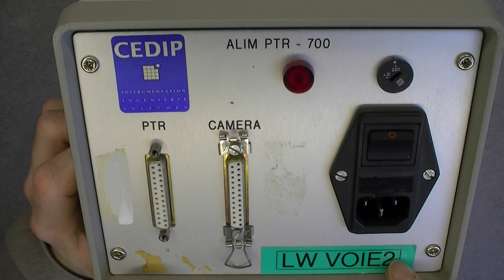Teardown of the not-so-controller box for the dual Aga thermal camera